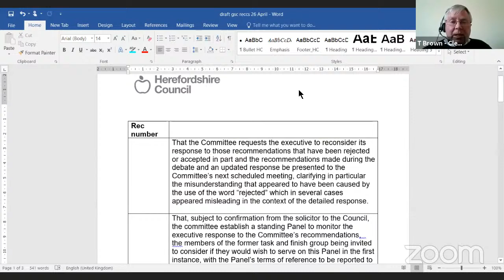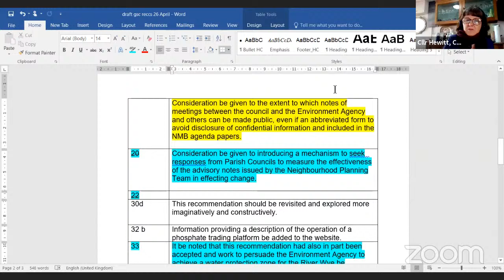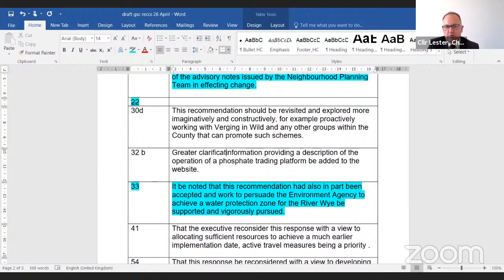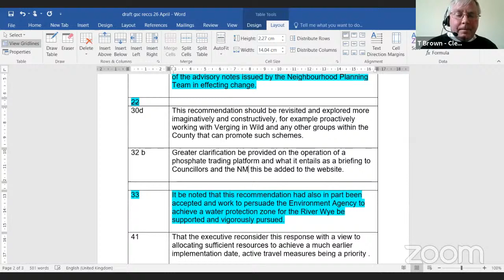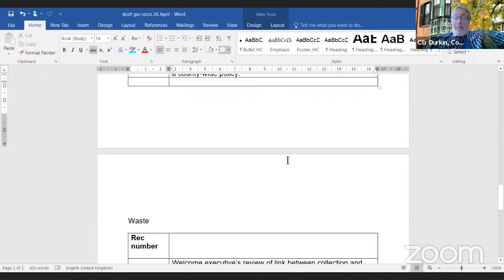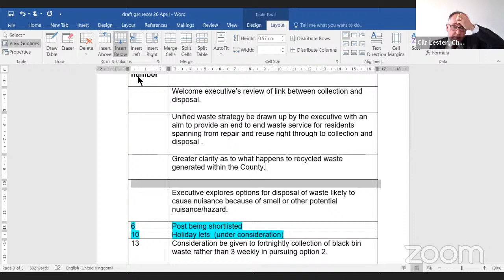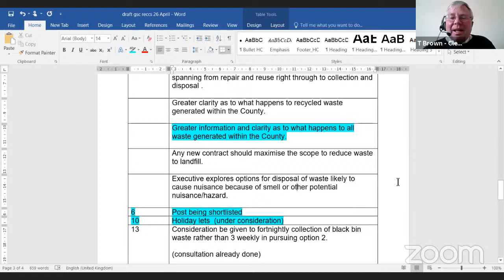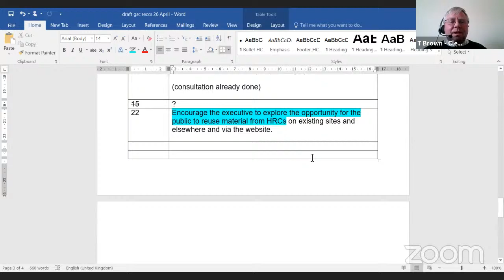General scrutiny committee - Monday 26 April 2021 10.15 am